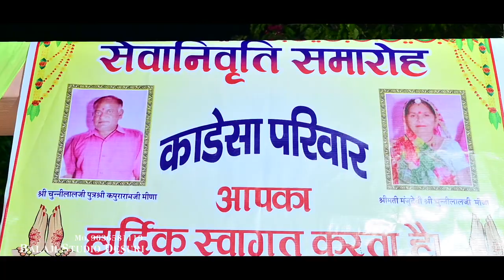सेवानिवृत्ति समारोह देसूरी 2023!! बालाजी स्टूडियो देसूरी वीडियो बॉय रमेश परमार मो.9636581119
Balaji studio desuri naal ka darwaja patwar Ghar ke samne Desuri Pali Raj video boy Ramesh Parmar mo no.9636581119